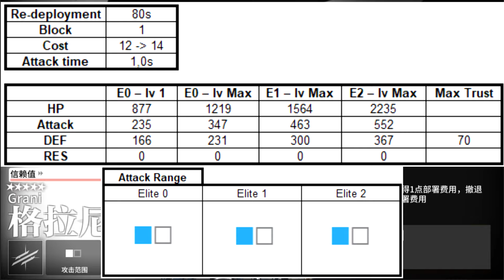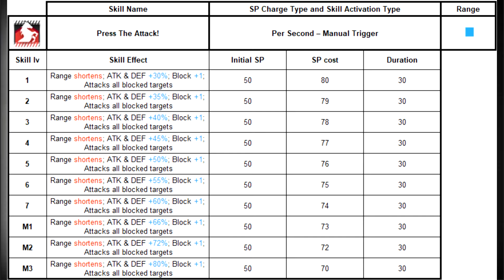【明日方舟/Arknights】"Grani" Review + Demonstration - Arknights Operator Spotlight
Let's review the new operator: Grani!